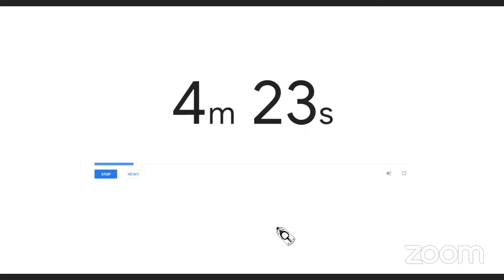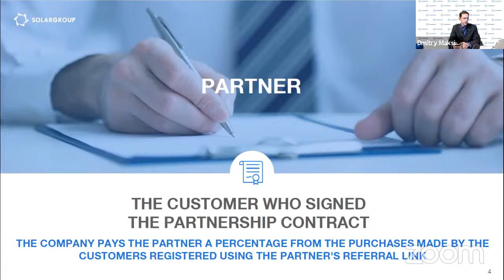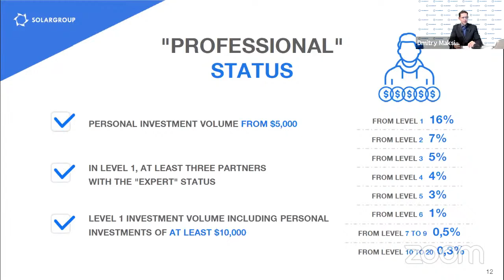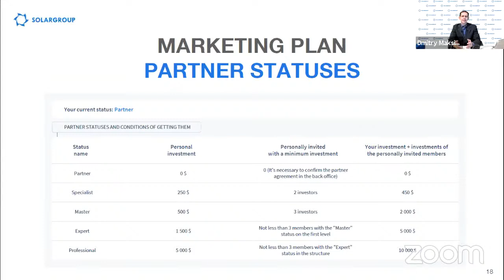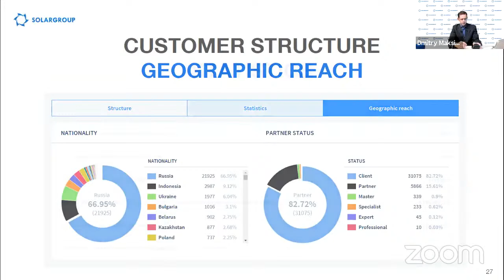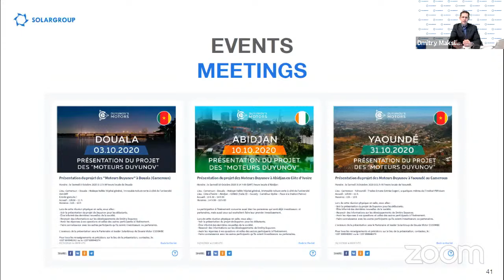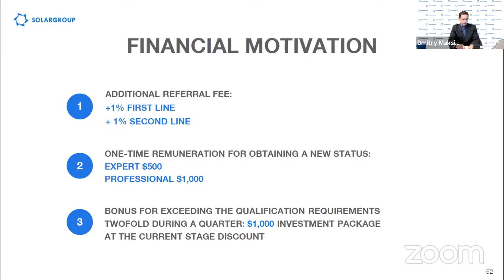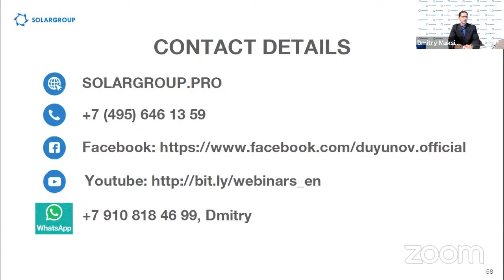📌Webinar of the project "Duyunov's motors" held in English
The webinar “Presentation of the Duyunov Motors Investment
Project” will be held 02 september at 18:00 Johannesburg Time (South Africa).
The speaker of the online streaming event is Dmitriy Maksimenko, the project's partner.
Participation in the webinar will be useful for those who:
- are looking for a remote job and a new source of decent income;
- are interested in investing in innovations, but don't know what to start with;
- want to know more about the "Slavyanka" technology and the project "Duyunov's motors";
- aim to become part of a major international project that develops the world's most energy efficient motors;
- care about their present and future and are ready to learn new business formats together with our successful and efficient team.
Live streaming is the format which enables you to get as much information as possible about the project firsthand and ask questions you are interested in.
In our live broadcast, we are waiting for those who strive to make the
world and their lives better.